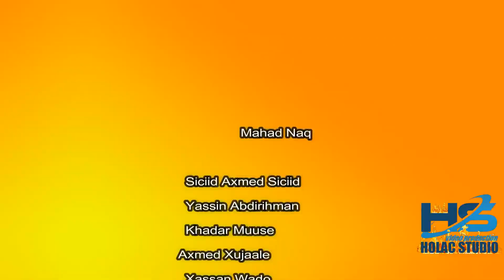CABDIRISAAQ DHAGACADE HEESTII LAABTA ISAAR 2020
Cabdirisaaq dhagacade
HEESTII LAABTA LAABTA

CAMEADA ISXAAQ NAKEEYE

PRODUCER KORNELSTUDIO